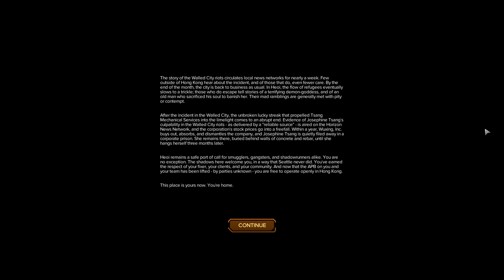Shadowrun: Hong Kong [13F] The End of Prosperity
Not bad. It's pretty obvious I got kind of tired of it by the end, cheating a little on combat to speed it up and bypassing a few optional missions and character conversations. But the ending was pretty satisfying. I mean, I wouldn't have minded the ending where my father figure doesn't get tortured eternally by a demon god, but you can't win 'em all, I suppose.